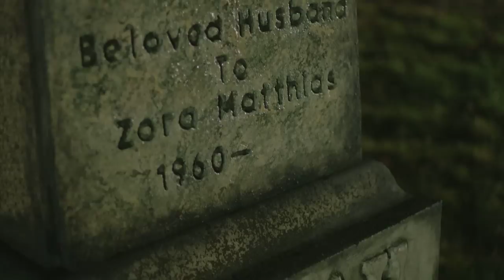jONAH LIVES TEASER TRAILER HD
Also please help us get the word out and share to your favorite social network. No investment considered to small. Pay outs at ten times amount invested. This looks like a great opportunity to me, the film looks like a Hit to me. Luis Carvalho, Writer, Producer, and Director of "Jonah Lives!"